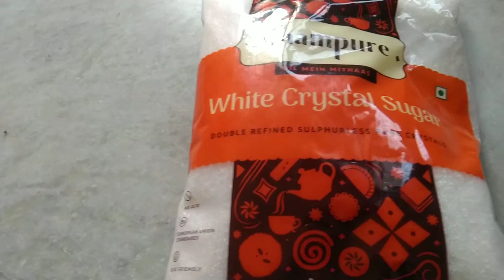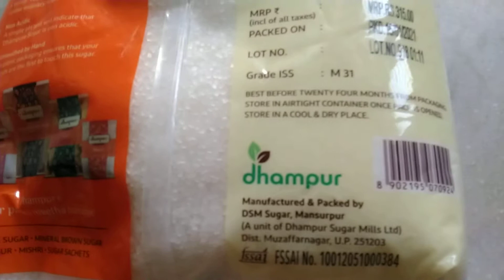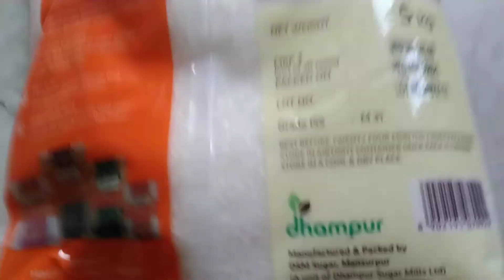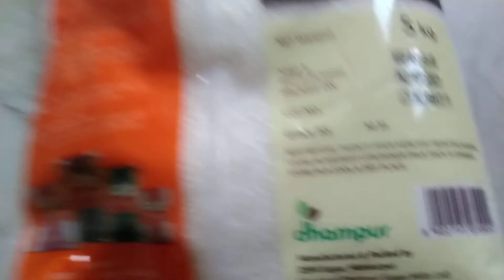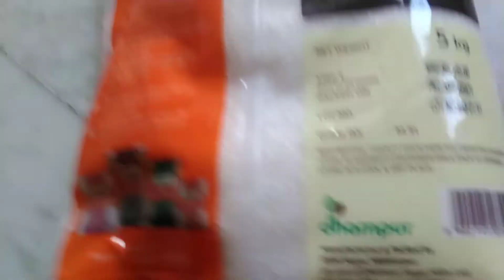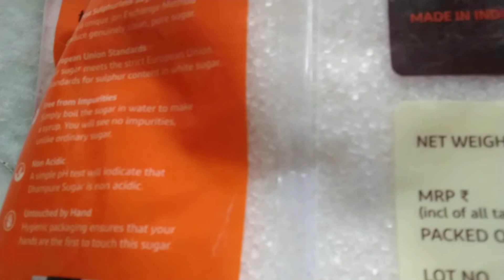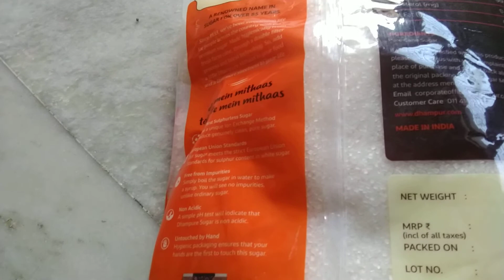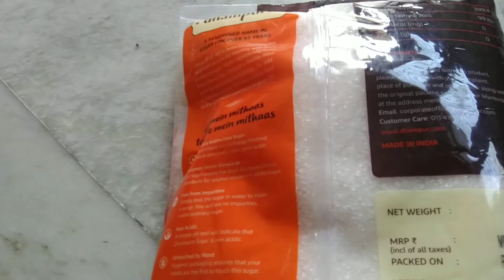Dhampur White Sugar 5 KG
Dhampure White Crystal Sugar